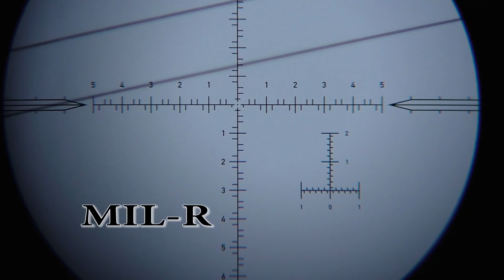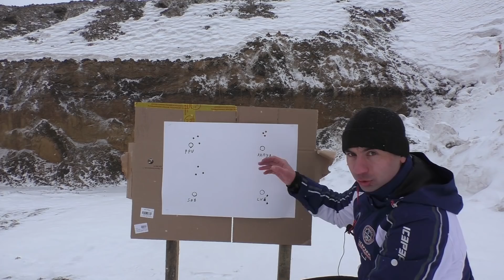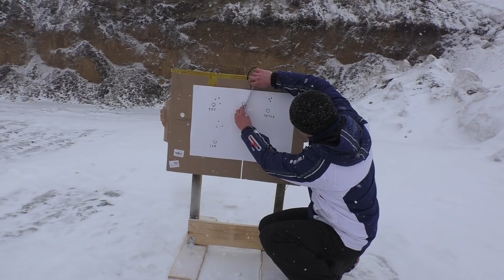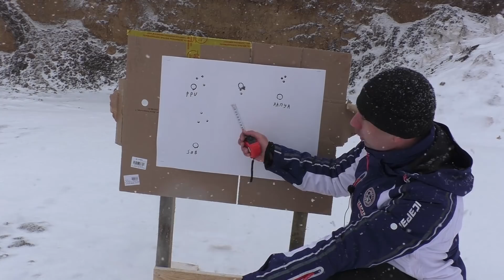Орсис 120 и Nightforce собирают менее 0,5 МОА!!!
Оптические прицелы в магазине RIKA Sale бесплатная доставка по всей России,

Полигон №1 тел. 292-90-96 Александр

В этом видео проверяем влияние беддинга на стрельбу Орсис, так же осваиваем новый прицел и подбираем патрон. Мне кажется Мы идем в правильном направлении!

Интересные видео:

Беддинг ложи Орсис 120 из эпоксидной смолы!!!

Kral Arms M27 SE - реальный конкурент МР 27!!!

СКС стреляет в минуту?! Сам в шоке!!!

Охота на зайца в деревне. Добыл двух Русаков за один день!!!

CZ 527 Варминт в 223 Rem - проводник в мир нарезки!

Sako 85 в 243 WIN - изящный и точный карабин для ходовой охоты!!!

Сайга 7,62 39 на 500 метров собирает 2 МОА!!!

Вепрь-308.Супер или СОК-95? Что же лучше?!

СВД(ТИГР) на 300 метрах стреляет пуля в пулю!!!

Не пропустите!!!Дарим прицел!!! Регулируемая щека-гребень на приклад своими руками!!!

АК для охоты - Сайга 7,62 39 отлично стреляет на 400 метров!!!

Охота на зайца в Сибири! Новогодний беляк!

Пули против ЗОЛОТА!!! Томпак часто называют Цыганским Золотом!!!

Сайга 7,62-39 на 500 метров!!! Сегодня стреляем на 200 и 300!!! Прицел дедал!!!

ИЖ-18-ЕМ-М - мое первое ружье!!! Стреляем по двум тарелочкам с одностволки!!!
Барс 4-1  5,6х39  Советский карабин с первым Советским патроном для охотников!!!

Загонная охота на косулю! На Сайге новый прицел!

Орсис 120 на 100, 200 и 300 метров днем и ночью с насадкой Pulsar Forward F155 стреляет достойно!!!

Сайга 7,62-39 стреляет на 500 метров!!! Подбираем патрон!!!

 Орсис 120 308 Win WS первый трофей и "кучка" 0,65 МОА почти с коробки!!!

МР-155 Русич или обычная МР-155? Стоит ли платить больше?

Как правильно чистить оружие с нарезным стволом?!

Хенель Егерь 10(Haenel Jaeger 10) - легкий карабин для горной и ходовой!!!

Такого еще не было!!! Вепрь решает судьбу ночного прицела Yukon Photon!!!

МР-18 в 223 Rem - если ищешь первую нарезку и не толстый кошелек!!!

Remington 700 SPS Tactical - Он лучше многих стрелков!!! Розыгрыш ночного прицела!!!

Вепрь-308 на 1000 метров попал в тыкву!!!

Охота на уток!!! Отличная зорька!!!

Как стреляет ТОЗ-78-01 22LR на 200 метров?!!!

 Охота на сурка с Карабином Вепрь-308!!! Два незабываемых выстрела!!!

Вепрь-308 на 900 метрах бьет в ЯБЛОЧКО!!!

Сайга 12С - оружие для охоты или мечта мальчика?!

Бронежилет против пули снайпера!!! Защита своими руками!!!

АК или СВД?! Кто пробьет рельсу?!

Чезет-550 в 308 win. Есть шанс на победу!!!

CZ-557 308 Win Отличный карабин для ходовой охоты!!!

Охота на сурка в Сибири! // Вепрь-308// Огниво!

Вепрь-308 на 800 метрах стреляет в 2,5 МОА!!! 1300 метров не за горами!!!

Вепрь 308 стреляет в 1МОА на 700 метрах!!!

Снайперская винтовка Мосина (Трехлинейка) с коробки стреляет в гильзу!!!

ТИГР-05(гражданская СВД) или Вепрь?! Что выбрать?

Вепрь - 308 на 600 метров стреляет в 2 МОА!!! 1300 метров все ближе!!!

Охота на уток и тетерева весной 2017//Оффроад на охоте//Обустройство лагеря

ТОЗ 34 вечный соперник ИЖ 27 и просто красавец!!!

МЦ 21-12 - мечта советского охотника! Стоит ли купить сегодня?!

МР-27 ЕМ-1С 20/76 - Ружье для сына!!!